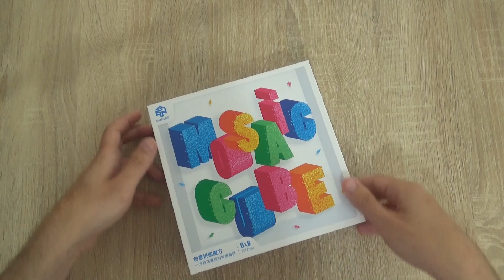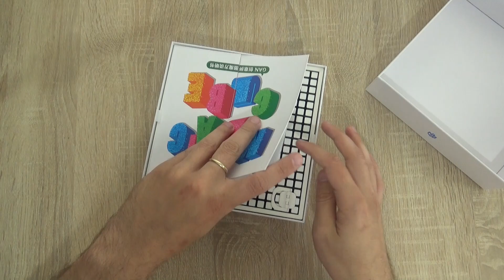PORTRET 36 CUBURI RUBIK vs. PORTRET 100 CUBURI RUBIK